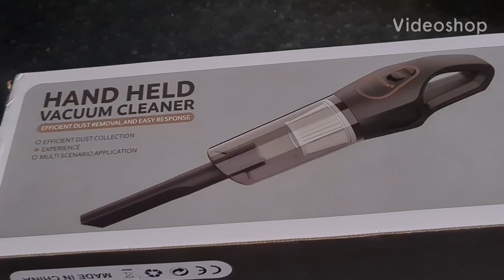temu 2in1 wet and dry cordless vacuum cleaner what it's like